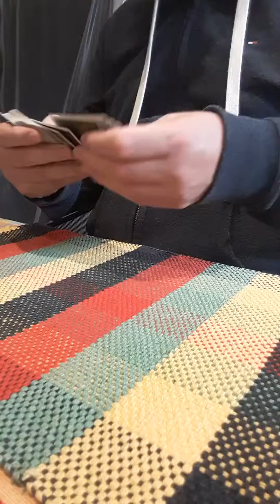Triomf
Magic trick with playing cards